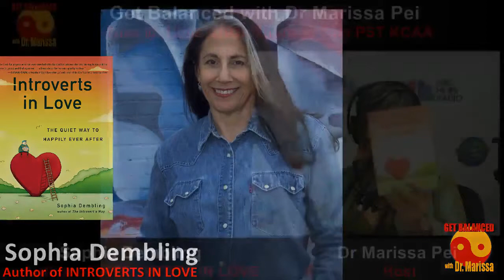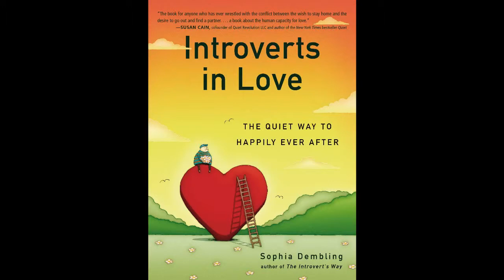Introverts in Love author Sophia Dembling educates Dr. Marissa on relating to opposites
Dr. Marissa learns about the opposite sex in an introverted way with the award winning author of Introverts in Love: The quiet way to Happily Ever After, Penguin Random House publishers Sophia Dembling...from Introverted pick-up lines to tips for introverts--on how to ask for what they need if they are in a relationship with an extrovert. Valuable information for the 50% of people who prefer a night in to a night out, Sophia talks candidly about the differences that introverts bring to the table in dating and relationships, and the amount of added communication that needs to take place when opposites attract. The difference between shyness (fear-based) and introversion (energy drain people relations) is interesting news and Dr. Marissa comes away with a few Balance tools for her interactions with introverts...not to take things personally when people need space, to provide space for introverts to communicate, and to revel in the balance that these differences bring.